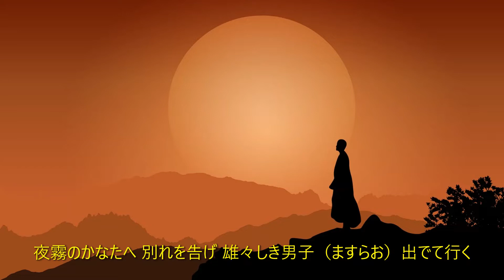ともしび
「世界の歌と音楽」に簡単な説明があります。